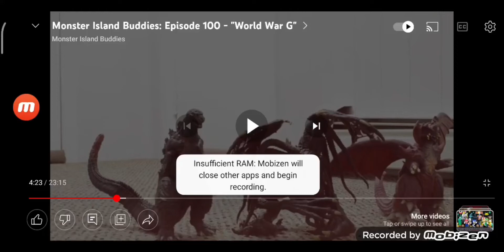the ultra andersons vs cthulhu part 17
@DeltaTheAnimator2K6 (OFFLINE Check out Plz)